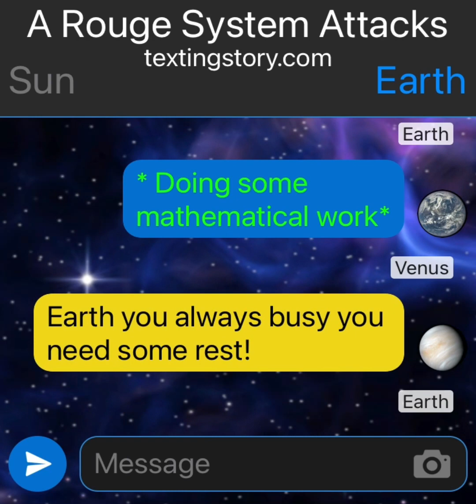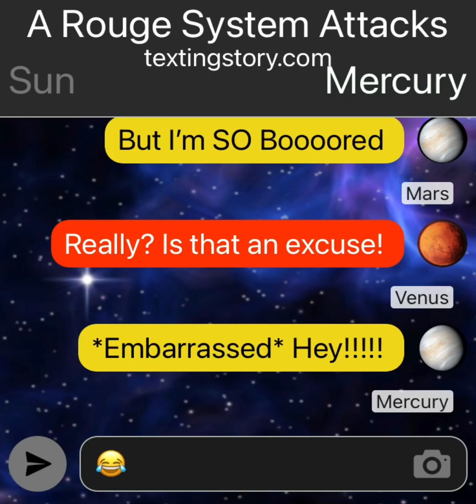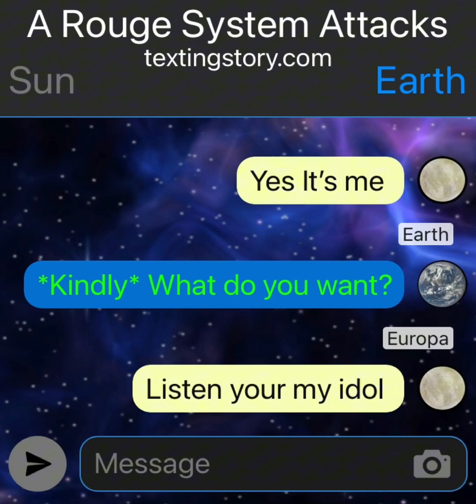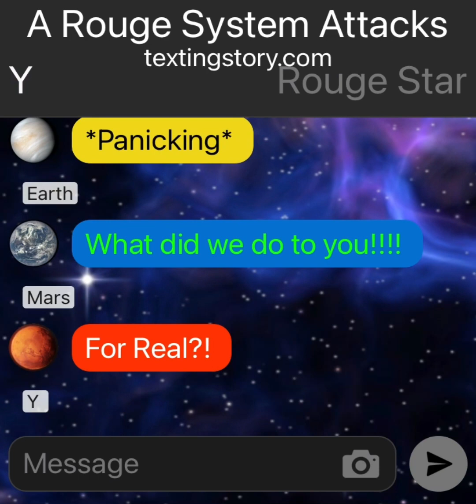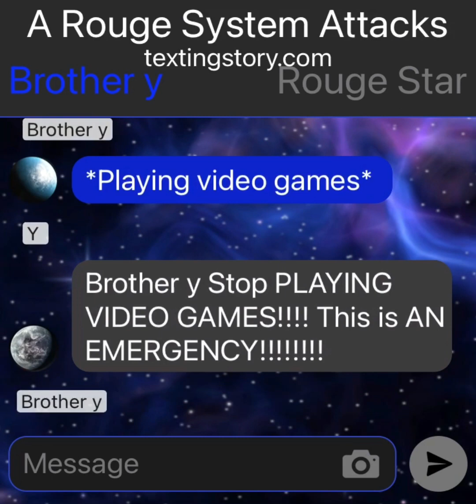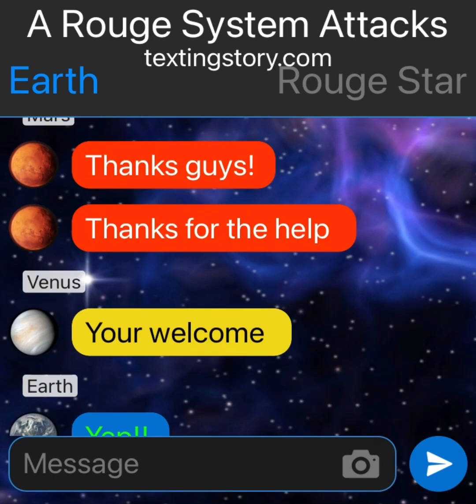A rouge System attacks Part 2